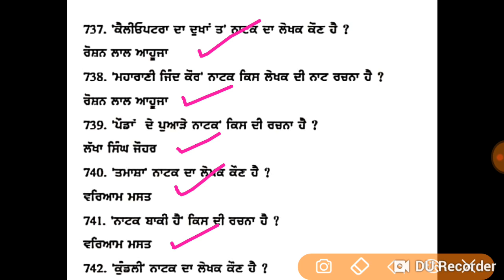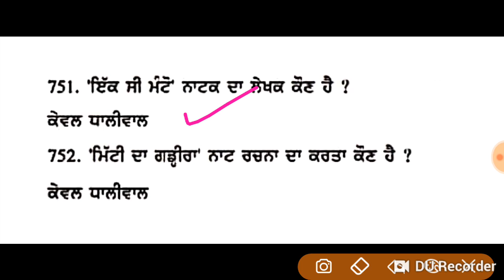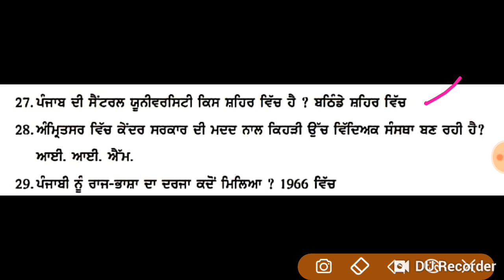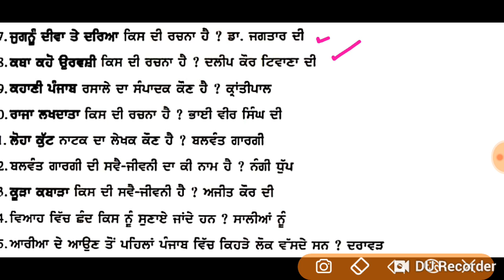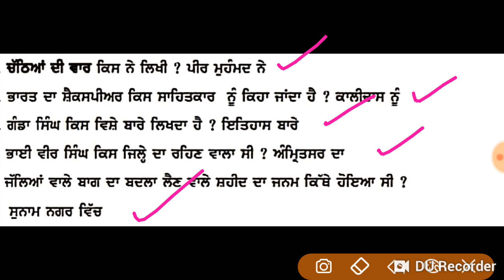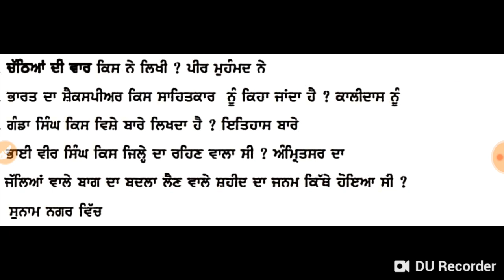NTA NET EXAM - Punjabi most important mcqs